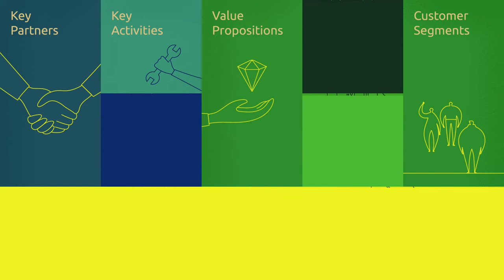RUBIZMO Animations dt. #04 - Ein Plagegeist als wertvolle Ressource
Entdecken Sie durch diese „Business Model Canvas“ inspirierte Geschäftsanalyse die Erfolgsgeheimnisse der Bioökonomie.

Um die führenden Insektenproduzenten Deutschlands zu werden überwanden zwei Brüder  Wissens- und Techniklücken. Heute arbeiten 50 Wissenschaftler, Ingenieure und ausgebildete Arbeiter für ihre Firma Hermetia.

Zurzeit ist Ihr innovatives Produkt als Hunde- und Fischfutter zugelassen. In der Zukunft könnte es aber auch in der landwirtschaftlichen Tierhaltung genutzt werden und damit den Mangel an Fischmehl, Waldrodungen für die Sojaproduktion und CO2-Emissionen eindämmen.

Präsentiert von RUBIZMO - ein EU-Projekt, dass die wesentlichen Erfolgsrezepte für die Entwicklung vielversprechender Geschäftsmodelle in ländlichen Gebieten untersucht.